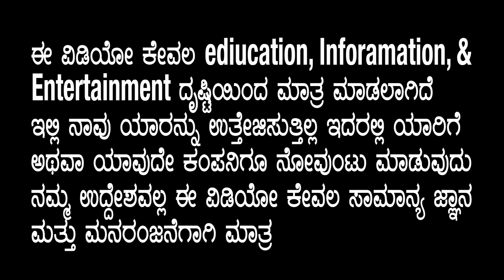𝐀𝐧𝐢𝐦𝐚𝐥 𝐓𝐫𝐚𝐢𝐥𝐞𝐫 𝐑𝐞𝐯𝐢𝐞𝐰 𝐢𝐧 𝐊𝐚𝐧𝐧𝐚𝐝𝐚 | 🤯 ಬಯಂಕರ ಗುರು! |𝐂𝐢𝐧𝐢𝐟𝐨𝐫𝐭 𝐊𝐚𝐧𝐧𝐚𝐝𝐚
ಆತ್ಮೀಯರೇ, CINIFORT KANNADA ಚಾನಲ್ ನ ವಿಡಿಯೋಗಳು ನಿಮಗೆ ಇಷ್ಟವಾಗುತ್ತಿವೆ ಎಂದು ಭಾವಿಸುತ್ತೇವೆ. ನಮ್ಮ ಕೆಲಸ ನಿಮಗೆ ಇಷ್ಟವಾಗಿದ್ದರೆ ದಯವಿಟ್ಟು ಸಬ್ ಸ್ಕ್ರೈಬ್ ಮಾಡುವುದುದನ್ನು ಮರೆಯಬೇಡಿ. ಹಾಗೆ ಬೆಲ್ ಐಕಾನ್ ಒತ್ತಿ.  ದನ್ಯವಾದಗಳು🙏🙏🙏

animal kannada trailer
animal kannada trailer review
animal trailer kannada
animal trailer kannada review
animal trailer
animal kannada trailer reaction
animal trailer reaction
animal kannada songs
animal kannada teaser
animal trailer review in kannada
animal review kannada
animal movie review kannada
animal kannada full movie
animal kannada
Cinifort Kannada
vinnod prabhakar
vinod prabhakar movies
vinod prabhakar new kannada movie
vinod prabhakar movies hindi dubbed
vinod prabhakar
vinod prabhakar new movie teaser
vinod prabhakar kannada movie
vinod prabhakar all movies
vinod prabhakar interview
vinod prabhakar new movie trailer
vinod prabhakar songs
vinod prabhakar fight scene
vinod prabhakar all movies hindi dubbed
vinod prabhakar about darshan
vinod prabhakar about d boss
vinod prabhakar song
vinod prabhakar trailer
vinod prabhakar movie trailer
vinod prabhakar body
vinod prabhakar
darshan,garadi
garadi darshan
garadi trailer launch
sandalwood
vinod prabhakar live
darshan live
vinod prabhakar
darshan,garadi
garadi darshan
garadi trailer launch
sandalwood
vinod prabhakar live
darshan live
darshan and vinod prabhakar
darshan and vinod prabhakar fight scene
darshan and vinod prabhakar interview
darshan and vinod prabhakar movie
darshan and vinod prabhakar whatsapp status
darshan talking about vinod prabhakar
dboss
dboss kannada song
dboss kannada movie
d'boss and rachita ram movies
d'boss craze
d'boss movie
dboss car collection
d'boss and dhruva sarja
abhishek ambareesh dpboss
d'boss bgm
dboss body
d'boss bad words
dpboss vlogs
btv dpboss,
bigg boss,
dpboss boss,
raj b shetty about dboss
namratha gowda youtube channel
sangeetha sringeri
namratha gowda hot romantic
sonusrinivas gowda54 youtube channel
naagini 2 kannada serial
namratha gowda hot